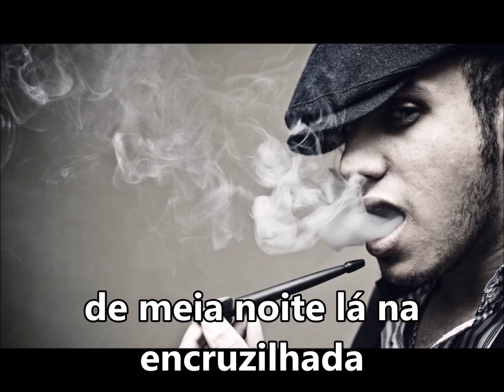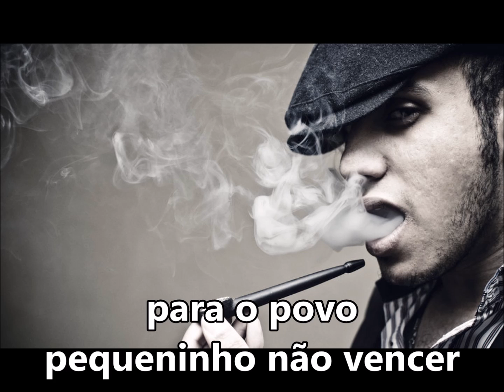Destrancarua "Destranque todos meus caminhos" SUBTITULADO Y CON LETRA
DE MEIA NOITE LÁ NA ENCRUZILHADA
GALO CANTOU SEU DESTRANCA ELE CHEGAVA
MAS ELE É EXU AGORA QUE EU QUERO VER
DESTRANQUE TODOS MEUS CAMINHOS
PARA O POVO PEQUENINHO NAO VENCER (BIS)